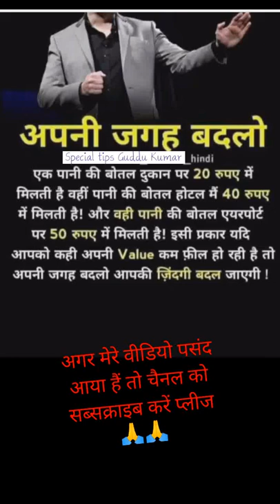tips Guddu Kumar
special tips Guddu Kumar#